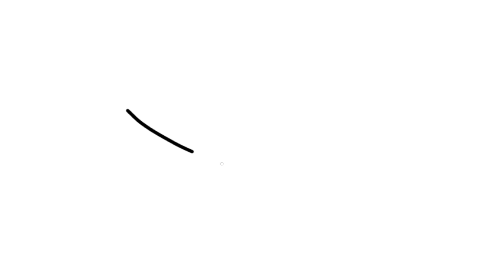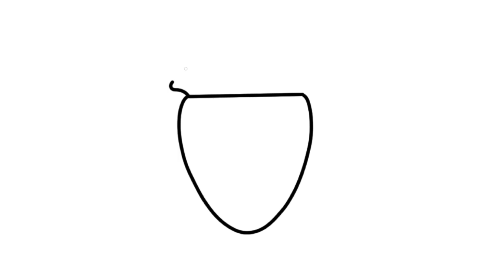How to draw a food easy | candy,cake,lollipop,ice cream,donuts |Easy junk food drawing |FOOD DODDLE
How to draw a candy,cake,lollipop,ice cream,donuts |Easy candy doddle drawing
CUPCAKE
CANDY
LOLIPOP
COOKIES
JUNK FOOD
FOOD DODDLE
CUTE JUNK FOOD DRAWING
FOOD DRAWING
DODDLE DRAWING
FOOD
DRAWING
HOW TO DRAW
CUTE FOOD
SIMPLE FOOD DRAWING
EASY FOOD DRAWING
FOOD DODDLE DRAWING EASY
Vizatim
ስዕል
رسم
Նկարչություն
Rəsm
Marrazketa
Маляванне
অঙ্কন
Crtanje
Рисуване
Dibuix
Pagdrowing
Kujambula
Disegnu
Crtanje
Výkres
Tegning
Tekening
Desegnaĵo
Joonistamine
Pagguhit
Piirustus
Dessin
Tekening
Debuxo
ნახაზი
Zeichnung
Σχέδιο
ચિત્ર
Desen
Zane
Kaha
צִיוּ
चित्रकारी
Teeb duab
Rajz
Teikning
Ihe osise
Gambar
Líníocht
Disegno
お絵かき
Gambar
ಚಿತ್ರ,
Сурет салу
គំនូរ
Igishushanyo
그림
Xet
ຮູບແຕ້ມ
Zīmēšana
Piešimas
Zeechnen
Цртеж
mpitan-
Melukis
ഡ്രോയിംഗ്
Tpinġija
Tuhi
रेखांकन
Зурах
ပုံဆွဲခြင်း
रेखाचित्र
Tegning
ଚିତ୍ରାଙ୍କନ
رسمو
 نقاشی
Rysunek
Desenho
ਡਰਾਇੰਗ
Desen
Рисунок
Ata
Dealbh
Цртање
Ho taka
Kubata
ٺاهه ڪرائڻ
ඇඳීම
Kreslenie
Risba
Sawiridda
Dibujo
Ngagambar
Kuchora
Teckning
Расмкашӣ
வரைதல்
Рәсем
డ్రాయింగ్
การวาดภาพ
Çizim
Surat
çekmek
Малювання
ڈرائنگ ,رەسىم سىزىش
Chizish
Đang vẽ
Arlunio
Ukuzoba
צייכענונג
Yiya
Ukudweba
እንዴት እንደሚሳል
كيف ترسم
Ինչպես նկարել
necə çəkmək
nola marraztu
কিভাবে আকে
як маляваць
kako crtati
как да рисувам
ಹೇಗೆ ಸೆಳೆಯುವುದು
com dibuixar
сурет салу
sa unsa nga paagi aron sa pagkalos
mmene kudzatunga
如何画
如何畫
nzira yekukwevera
කොහොමද අඳින්නේ
그리는 방법
kako nacrtati
çawa bikujin
hvordan man tegner
ako kresliť
kako narisati
Kiel desegni
kuidas joonistada
Paano Gumuhit
kuinka piirtää
como deseñar
sut i dynnu
როგორ დავხატოთ
איך לצייר
hogyan rajzolj
esi ise
ווי צו ציען
cara menggambar
描く方法
cara nggambar
របៀបគូរ
ວິທີການແຕ້ມ
duci
kā zīmēt
kaip piešti
wéi zeechnen
како да црташ
എങ്ങനെ വരയ്ക്കണം
kif tfassal
me pehea ki te utu
कसे काढावे
хэрхэн зурах
څنګه رسم
چطوری طراحی کنیم
jak narysować
ਕਿਵੇਂ ਖਿੱਚਣਾ ਹੈ
кантип тартат
cum să atragă
как нарисовать
le auala e faalatalata
Како цртати
ho hohela joang
ڪئين ٺاهيو
வரைவது எப்படி
jak kreslit
ఎలా గీయాలి
nasıl çizilir
як намалювати
indlela yokudweba
indlela ukudweba